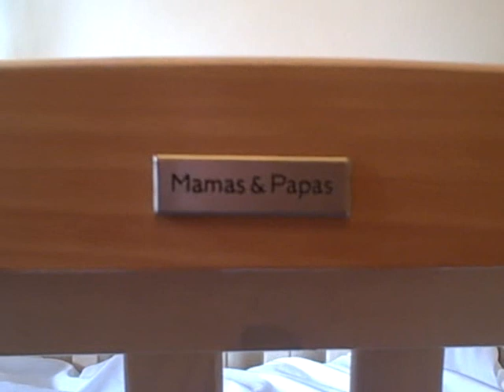Baby Cot Top Changer Changing Table Unit--Mamas & Papas